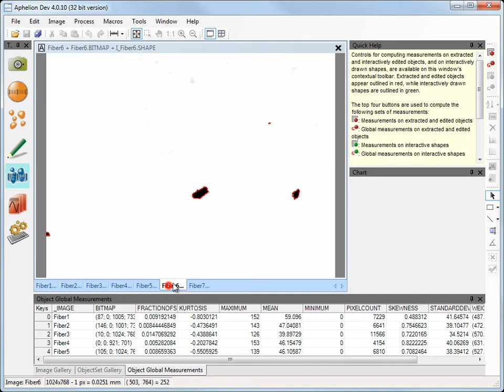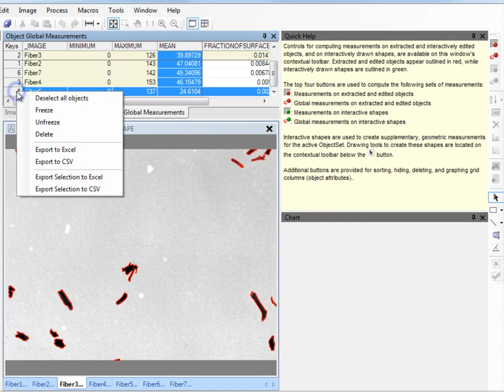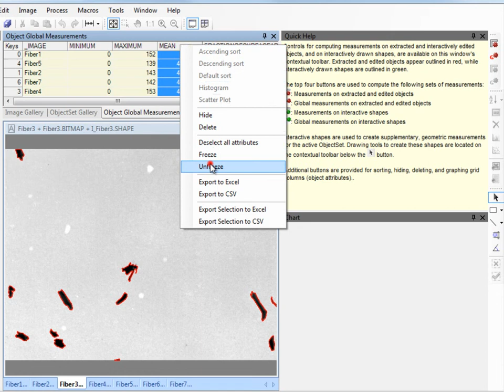ADCIS Products : Aphelion Lab&Dev 4.0 (Image Analysis Software) : Object Global Measurements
Tutorial of Aphelion Lab & Aphelion Dev (image analysis and image processing software) about Object Global Measurements